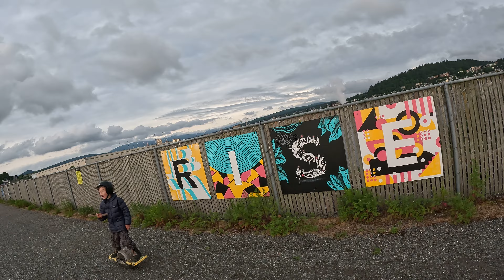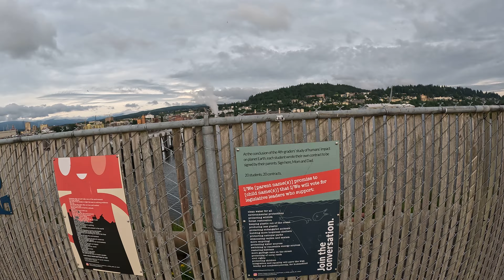timelapse at henry's beach